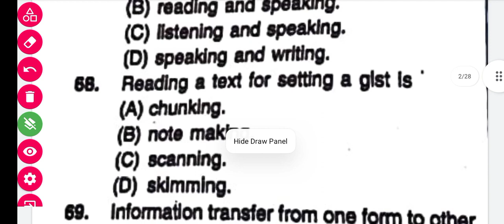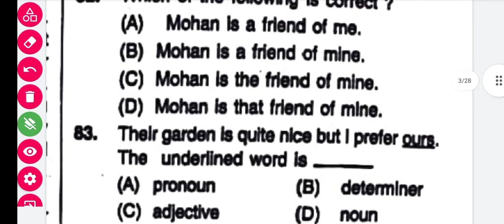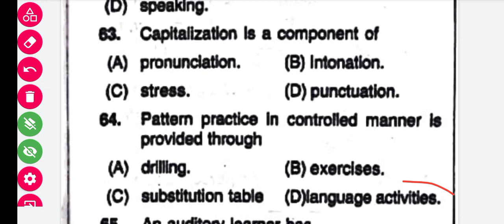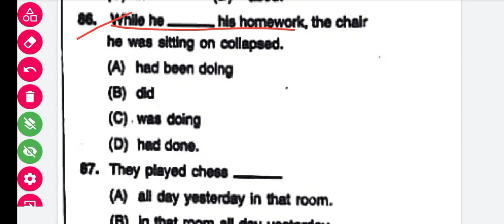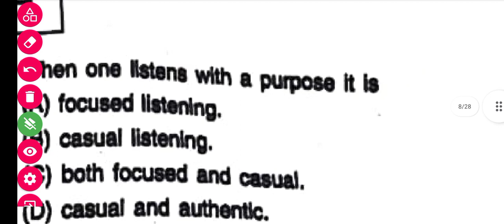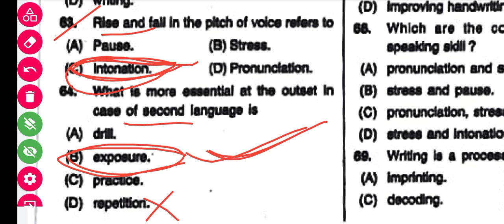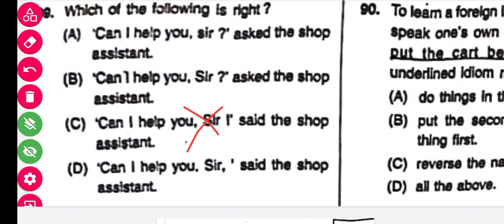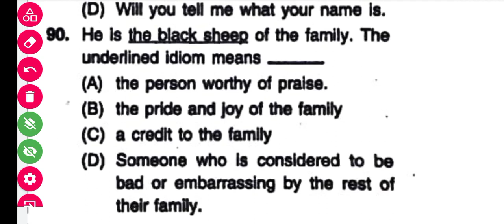JUNIOR TEACHER 20000 POST ALL PYQ 2013-23. PAPER 1 ENGLISH ALL PYQ. 1250+ MCQ.